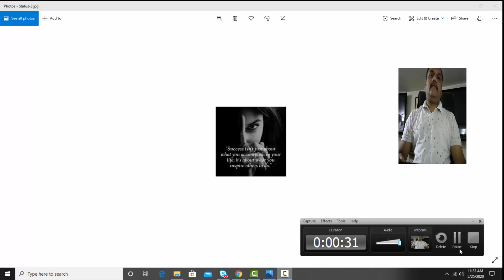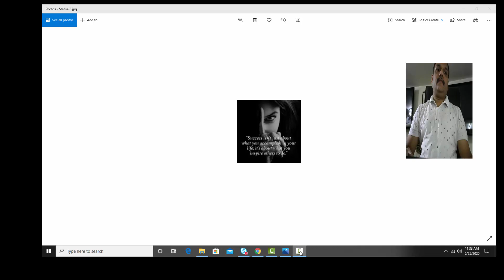Motivational Thoughts on Life By Sushil.